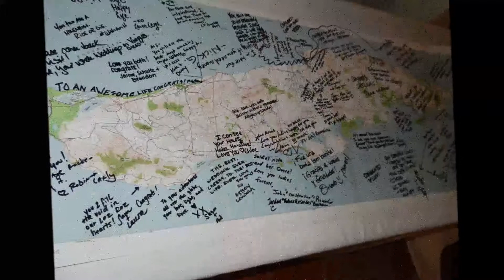Shelly and Anna